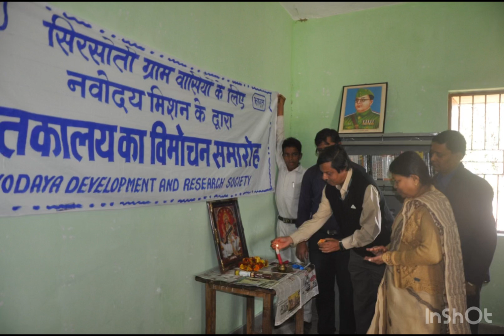BL Swamy sir .. an Inspiration